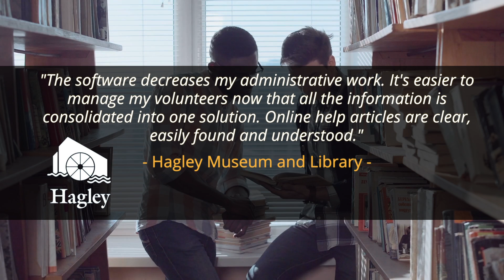Better Impact in Libraries